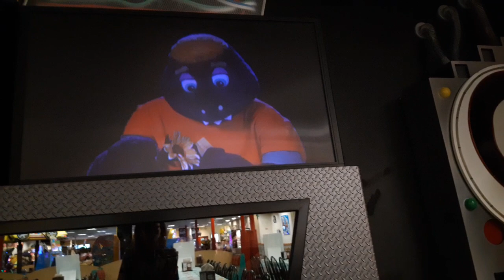Chuck e cheese show 2 2019 musings with mr munch episode 1 ver 1